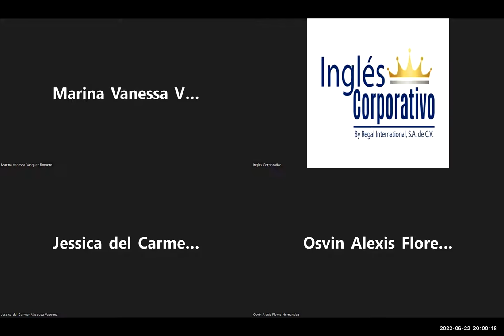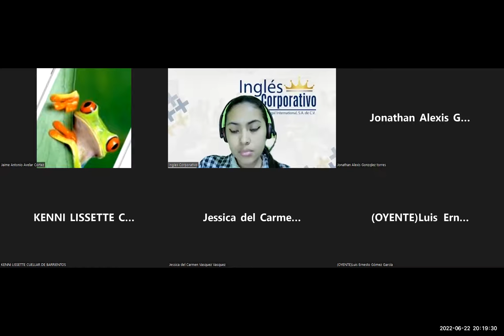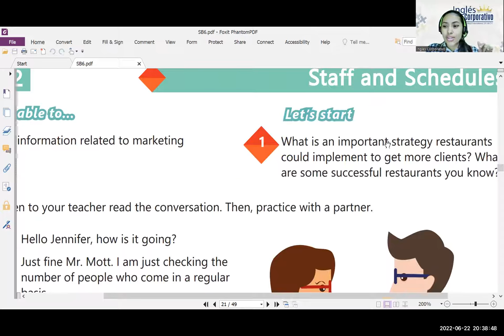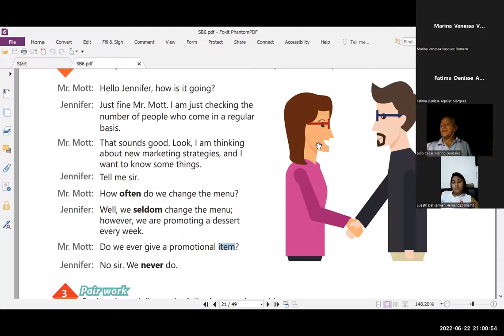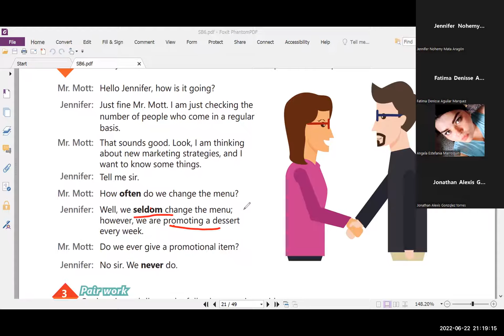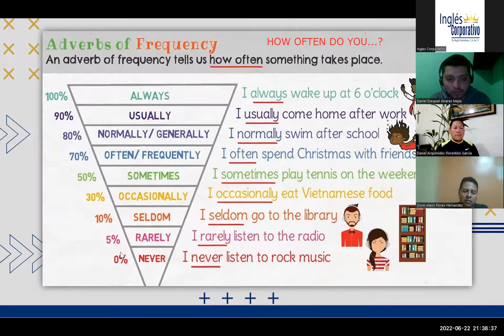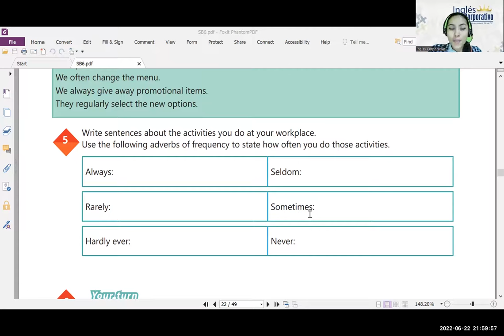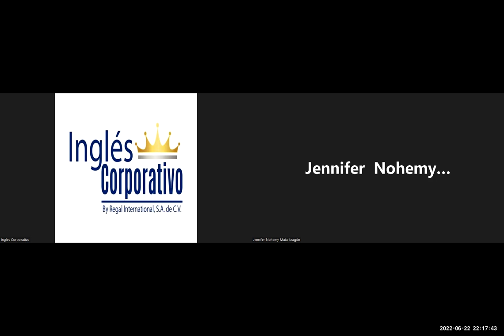Ingles Corporativo-22/06/2022-How to use adverbs of frequency.